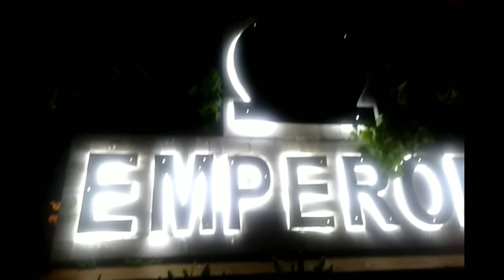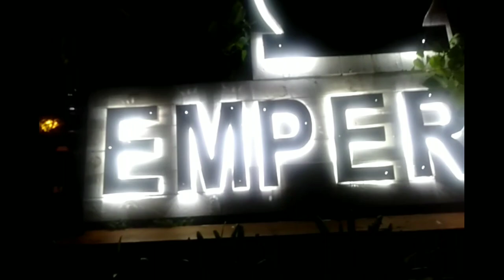BORET VLOG TV NAG-IKOT SA EMPEROR PLACE🕺🤸💃😊😊